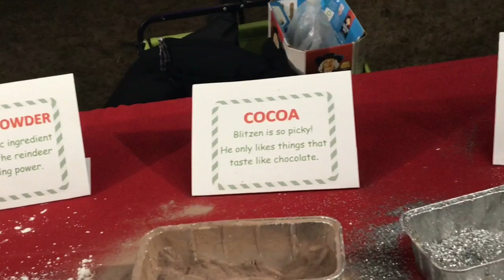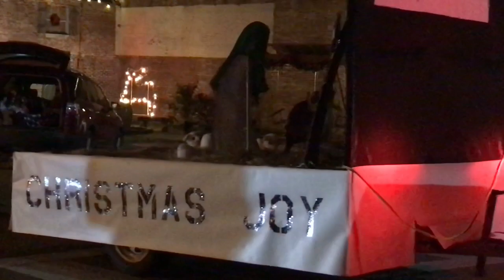Holly Jolly Carrollton Christmas Parade 2018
Annual Carrollton Alabama Christmas Parade.  I really enjoyed this parade, lots of variety.  The floats were very creative and elaborate.

There was free hot chocolate/apple cider and chilli available before the parade.   Also there was a stand where the kids could make food for the reindeer.

Also the courthouse was open.  This is the courthouse that is known for having the mysterious face in the window.  You can't see the face because it is on the opposite side.